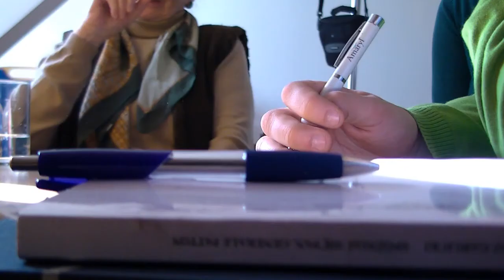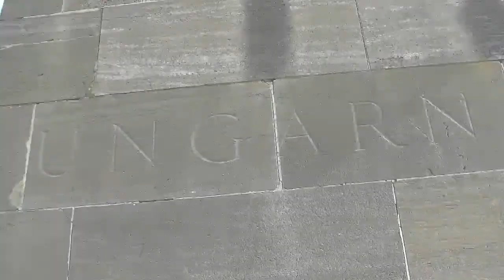"Of Remembering and Forgetting", Buchenwald 2012 - day 6 (film)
"O Przypominaniu i Zapominaniu" - "Vom Erinnern und Vergessen" - "Of Remembering and Forgetting"
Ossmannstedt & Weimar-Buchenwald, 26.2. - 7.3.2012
Kulturen in Kontakt e.V. & Polska YWCA

A documentary movie about day 6 of our seminar (a visit to the GDR memorial site at Buchenwald near Weimar), done by Christian Hardt.